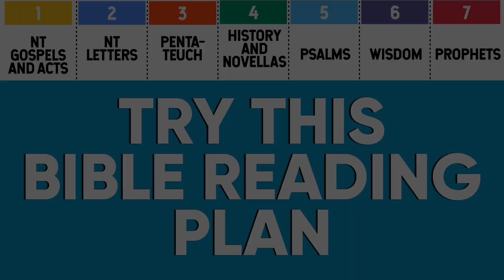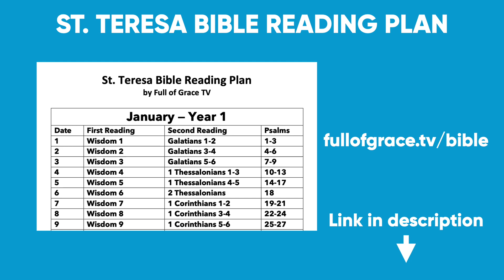Catholic Bible Reading Plans You Should Try